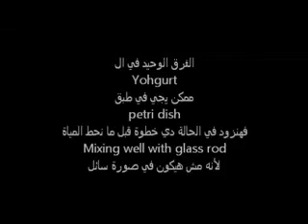Acidity % in cream, yohgurt & ice cream